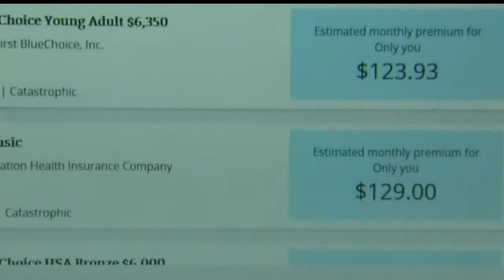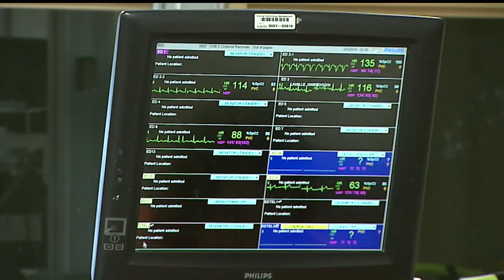Johnson talks health care in Salem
Gerry Ricciutti has that story.